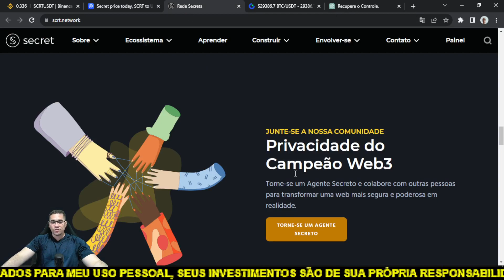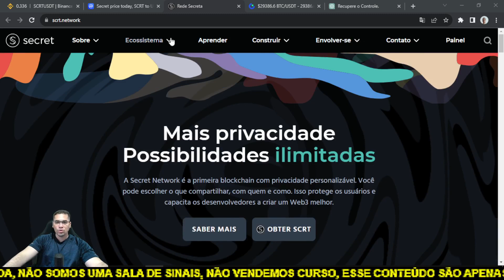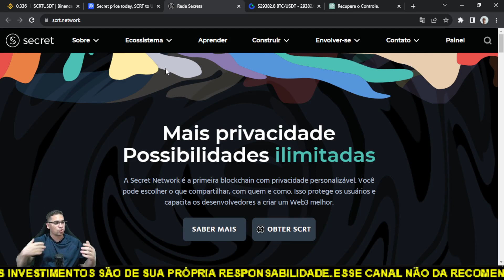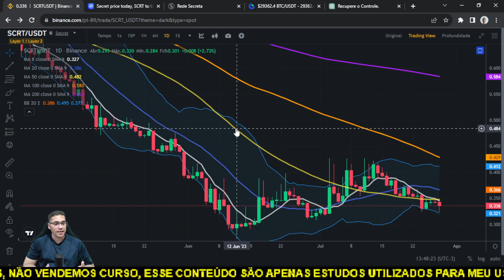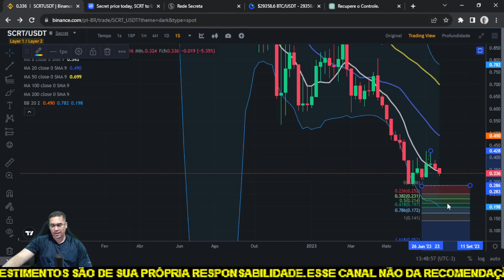Secret SCRT vale apena apostar nesse token para a próxima alta, será que pode cair mais?